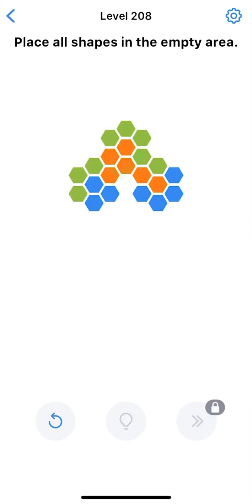Easy Game - Brain Test Level 206 207 208 209 210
Walkthrough by EZGaming 🚀🚀🚀